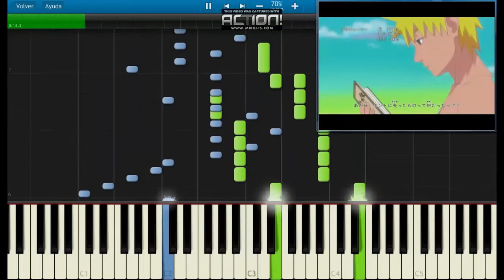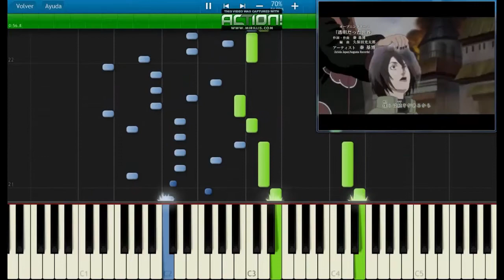Naruto Shippuden-Opening 7:"Tōmei datta Sekai" Synthesia Piano-HD-Letra Y Midi!!!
♪♪♪♪♪♪♪♪ Dale a Mostrar Mas o Show More ♪♪♪♪♪♪♪♪

♪♪Español♪♪:

Hola a todos!! Hoy les traigo este gran video de Synthesia Piano. Puedes comentar que te parecio el video. Si deseas que suba un opening, solo dejalo en los comentarios y lo subire en mi proximo video. Y no olviden compartirlo. Hasta luego!!!  ♫ıllılı_d[^.^]b_ılıllı ♪

♪♪English♪♪:

Hello everyone!! Today I bring you this great video of Synthesia Piano. Can you comment that you think of the video. If deceas that opening up one, just leave it in would comment and I'll upload it in my next video. Bye!!!
♫ ıllılı_d [^. ^] B_ılıllı ♪

Letra en Japonés:

Oh-oh(x 4)
Ano hi hontou ni shinata monna te nandatake
Tori wa surette shimate..
Yuhure de futtari sukoshi tsuzmie de kumai de itte
Sore na noni bokura ga erezumieta

Dokoka ni
Ko are so na mo no i kokoro

Tsuyo ka ru
Kotoba de o medakushiteru
O medakushiteru...

Sayonara eraku nandate bokura wa tsuzuki ga aru kara
Kimi no ima i sekai da te
Ashiru yo itsuka mo itami wo

Koete

Oh-oh(x 2)

Koete

Oh-oh(x 2)

Letra en Español:

Oh oh oh oh (x4)
¿Que fue lo que realmente perdí ese día?
¡No puede ser! Lo olvidé

Nos perdimos de vista por un instante al atardecer
luego de eso no nos volvimos a ver

¿En qué lugar hay un frágil corazón a punto de romperse?
Detrás de duras palabras está tratando de esconderse,
tratando de esconderse

Adiós, aunque ya no nos volvamos a ver
nosotros tenemos que seguir adelante
Incluso en un mundo en el que ya no estás, yo correré

Y algún día el dolor cruzaré...
Oh oh oh oh (x2)
Lo cruzaré...

Google+:PianoHD Anime.